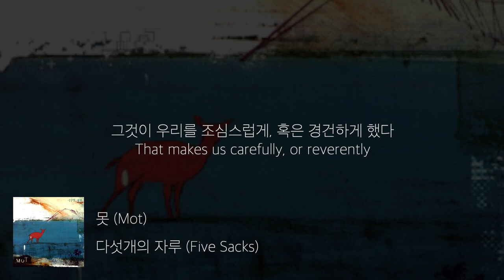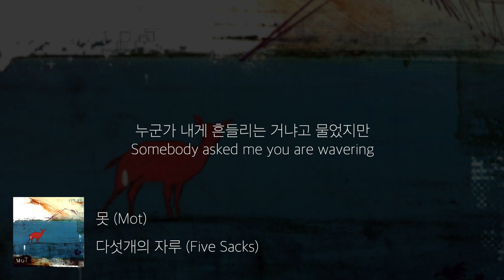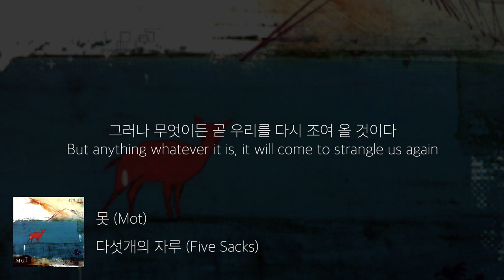못 (Mot) - 다섯개의 자루 (Lyrics)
* 오역과 의역이 있을 수 있으니 양해 부탁드립니다
* Please excuse me for the mistranslation and liberal translation